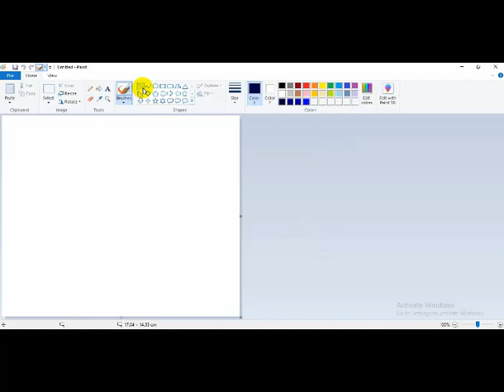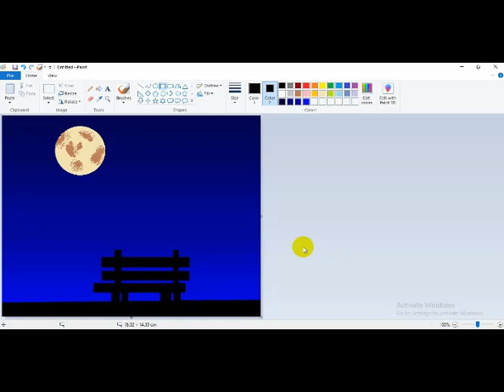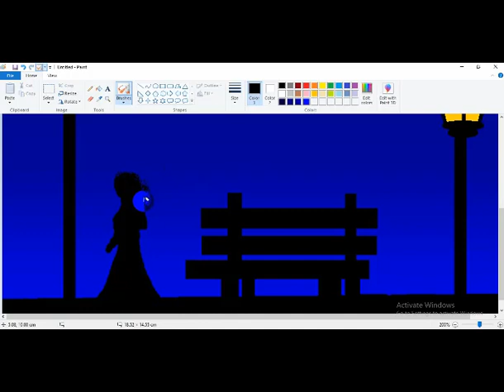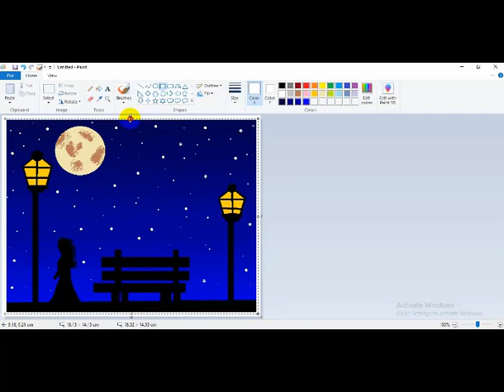Draw those scenes where a girl is waiting || Tabassum Islam Arthy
Draw those scenes where a girl is waiting...
Thanks...